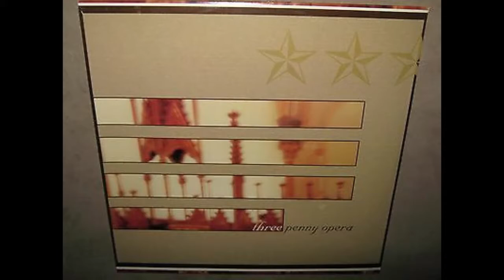Three Penny Opera - Public Assessment